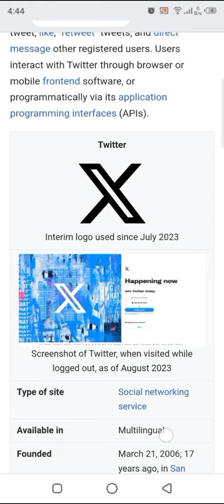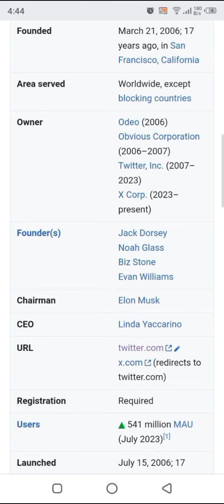Twitter is rebranding to X